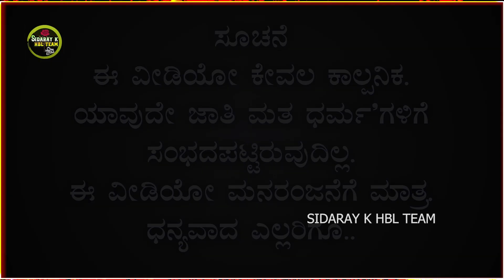ಅನಾಥ ಅಪ್ಪ ಮಗ | Anatha appa maga | Very emotional video | Uttar Karnataka heart touching story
Hebbalatti Comedy Team

anata appa maga emotional kannada sort movie
most popular kannada story
ಅಪ್ಪನ ನೆರಳಲ್ಲಿ ಮಗ
anna tammaru aasareyagada samaja

sidaray k Hebbalatti team emotional video

its our team is taking a new challenge for give some
good message to our society...

Artists
mallikarjun Kakhandaki
sunil Kakhandaki
sidaray kakhandaki
Hanamanth jakati
basavaraj basargi
raju pradhani

Sidaray Kakhandaki

Music
Sidaray Kakhandaki

Please Watch again and again
Please Support Our Team... Thank you all